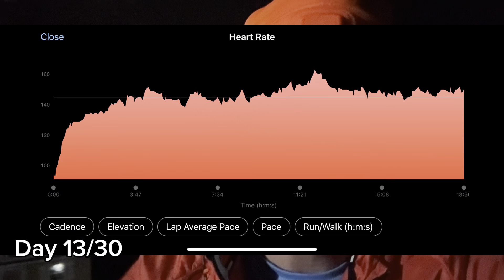Igniting Joy as a Runner -Running Again for 30 days - Day 13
Join me on a transformative 30-day running challenge as I delve into the philosophy of running while training for an ultramarathon. 🏃‍♂️💪 Each day, I'll explore different topics—from the mental and physical benefits of running to the power of perseverance and self-discovery on the trail. Follow along as I share insights, reflections, and training updates from my solo runs in remote and unpopular settings. Let's inspire and uplift each other as we embrace the journey of self-improvement through running!